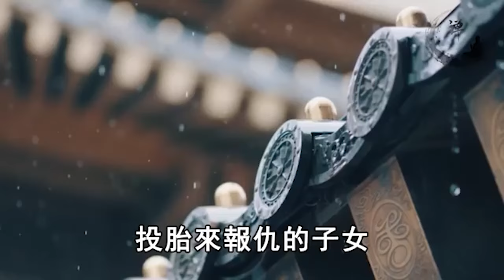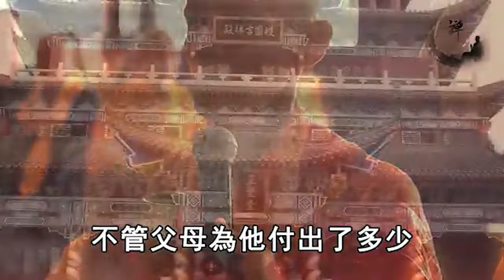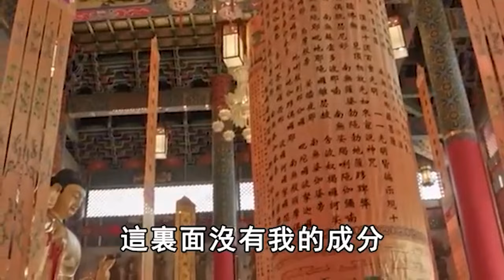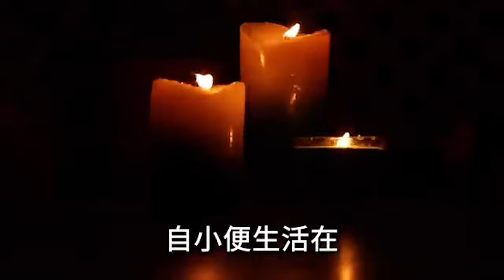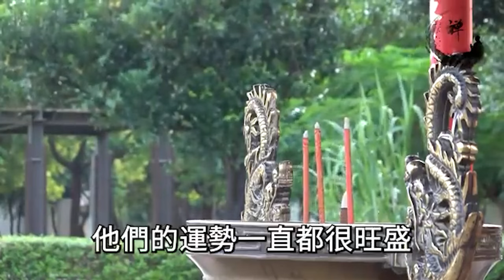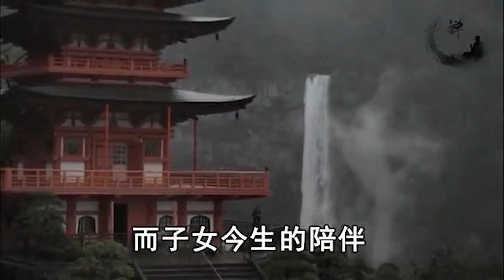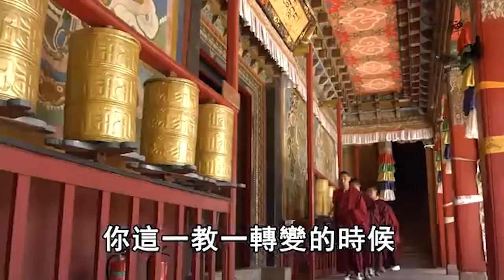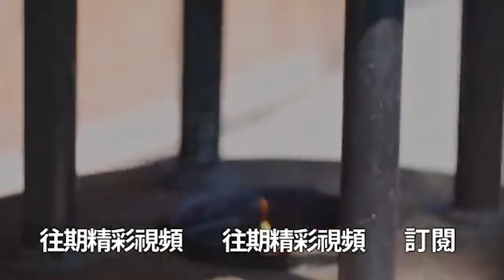子女身上這四個特徵，或為前世報仇來投胎！父母務必認真償還，否則三世報應不可逃！| 禪語